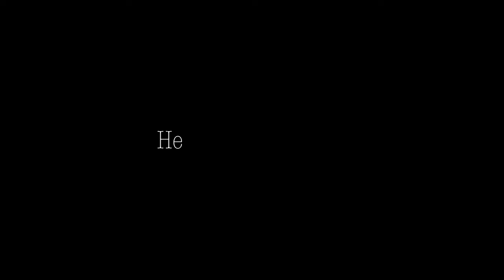EBK TEEJ- The Same Ones (Official Music Video) Shot by